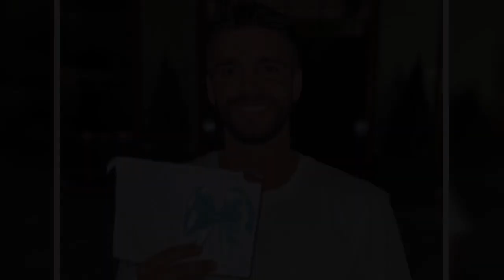“Ti aspettiamo Davide”. A poco dal parto, la bellissima di Uomini e Donne svela il nome del...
“Ti aspettiamo Davide”. A poco dal parto, la bellissima di Uomini e Donne svela il nome del secondo figlio